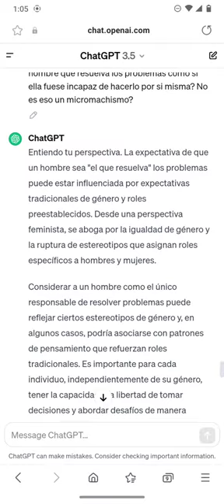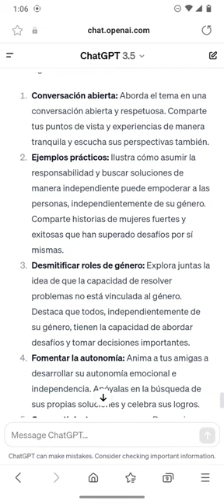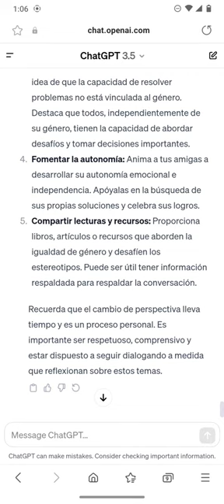Podcast Aleatorios - IA woke, rompe la matrix F3m1n1st4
woke feminismo IA En una interesante conversación del Hombre que resuelve y el feminismo, IA rompe la propia matrix para desmontar el mito del Hombre que resuelve que tanto busca cierto tipo de mujer.

Ser "el hombre que resuelve" implica ser alguien que enfrenta desafíos y obstáculos de manera proactiva, encuentra soluciones creativas y toma medidas para superar las dificultades. Esta expresión resalta la importancia de la resolución de problemas como una habilidad valiosa en diferentes áreas de la vida. También puede referirse a alguien que se destaca por su capacidad para solucionar problemas de manera consistente y confiable.

Es importante señalar que el término puede aplicarse a personas de cualquier género, y su uso no implica exclusividad de género. La expresión se utiliza para describir habilidades y características específicas más que género o identidad.